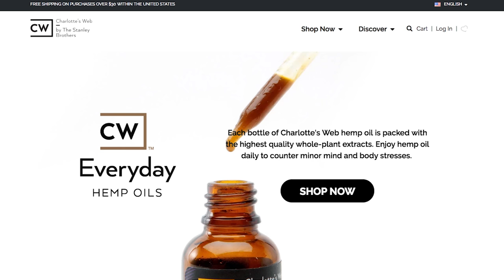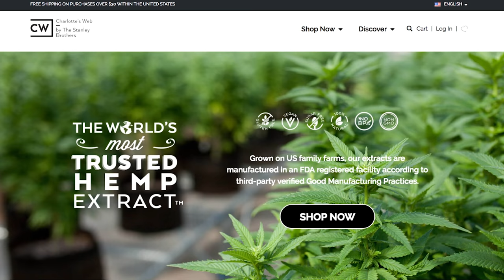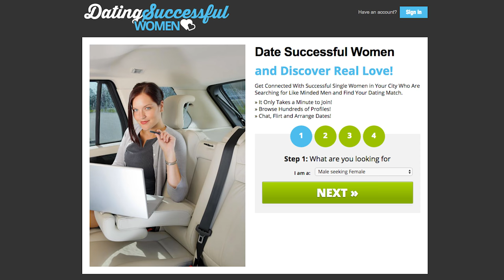Kapri Bibbs Shorty Gotta Go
Denver Broncos running back Kapri Bibbs released a music video for his song Shorty Gotta Go, and Brandon Perna of That's Good Broncos provides a much needed review of the song and music video. While most people are talking about Super Bowl 51, and the NFL media week where players are forced to talk to the media about nothing all week, TGB is talking about the most important things on earth. Love. Music.

This song reveals the struggles Bibbs has faced trying to find true love. Our main suggestion is that this video would be better if reshot with cats and kittens.